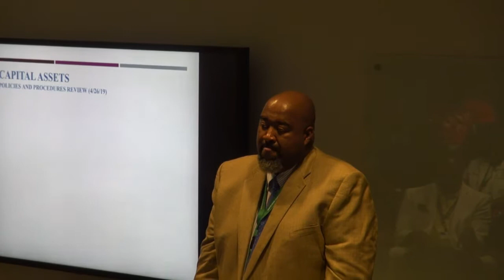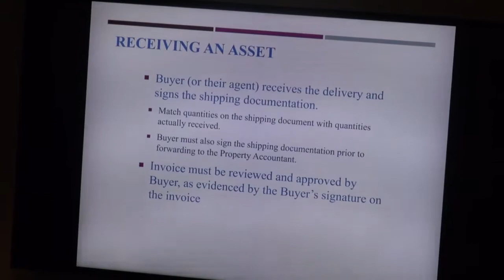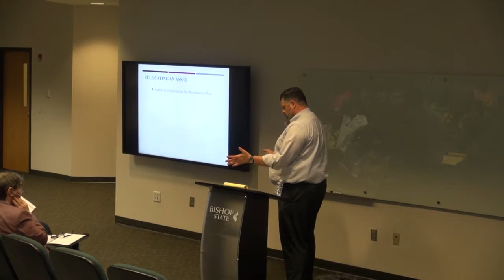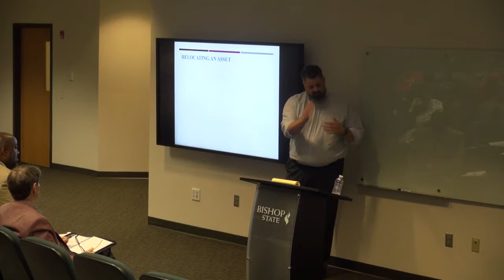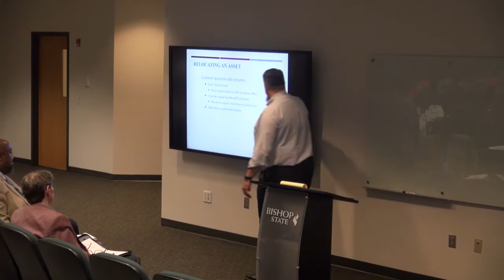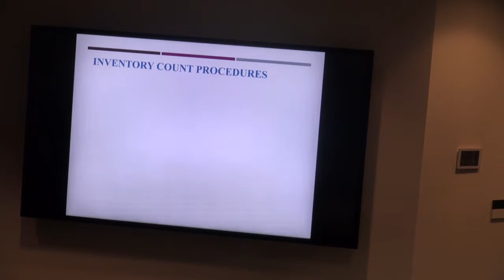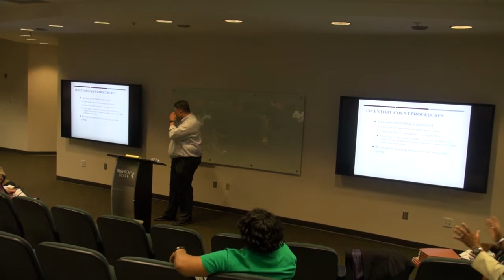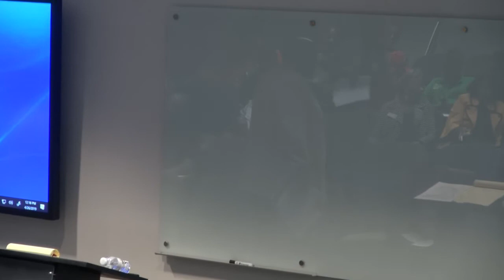042619 Capital Asset & Equipment Training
Capital Asset & Equipment Training

Bishop State Community College
351 N. Broad Street
Mobile, AL 36603